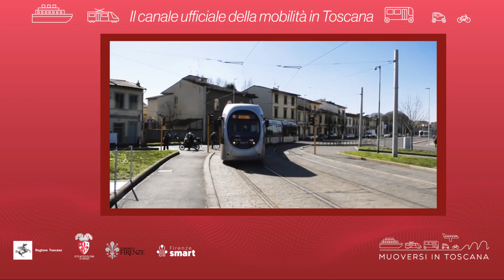Muoversi in Toscana - Edizione delle 9 del 12 settembre 2024